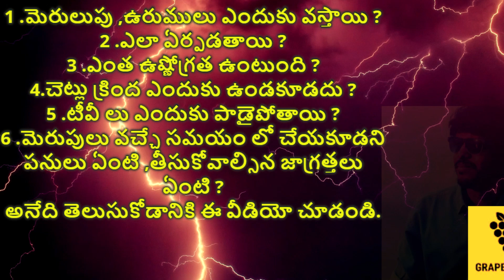మెరుపులు, ఉరుములు ఎందుకు వస్తాయి? THUNDERS LIGHTNING GRAPES_MEDIA.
1.మెరుపులు, ఉరుములు ఎందుకు వస్తాయి?
2.చెట్ల క్రింద ఎందుకు ఉండకూడదు
3.టీవీ లు ఎందుకు పాడైపోతాయి
4.మెరుపులు వచ్చే సమయం లో చేయకుండానే పనులు ఏంటి
5.తీసుకోవాల్సిన జాగ్రత్తలు ఏంటి
అనేది ఈ వీడియో లో తెలుసుకోండి.
సైన్స్ ,ఎడ్యుకేషన్,హెల్త్,ఎంటర్టైన్మెంట్.
ఇలా అనేక విశేషాలు గురుంచి
What are causes for creating thunders and lightning ,
Why not stay under the trees,Why TVs are damaged ,what are the safety measures and what things we should not do during lightning or thunders ?for all these we tried to answer in this video please support us by subscribing to GRAPES_MEDIA .

artist:Wayne Jones
Track name : Under Cover
thanks for this amazing audio